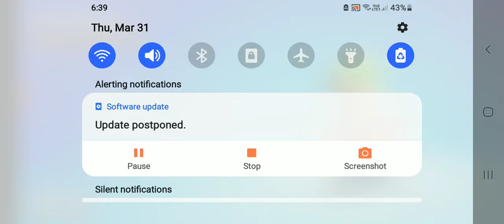stumble guys hindi gameplay no.1